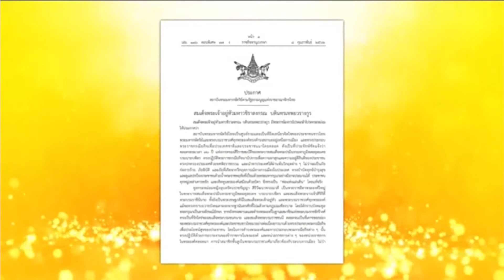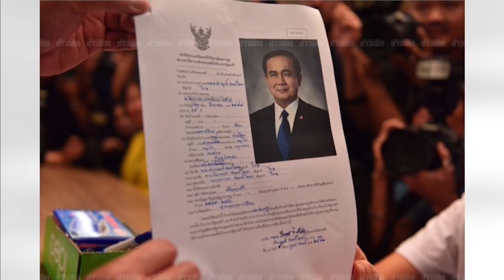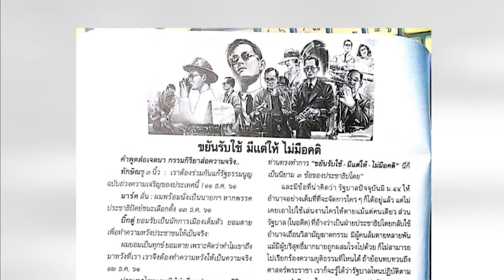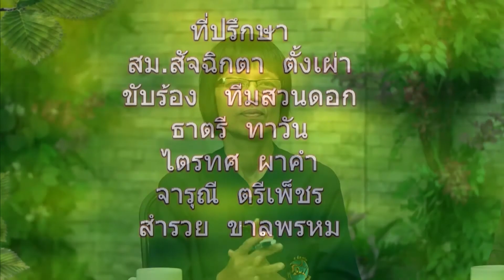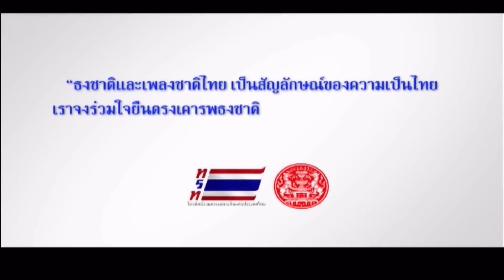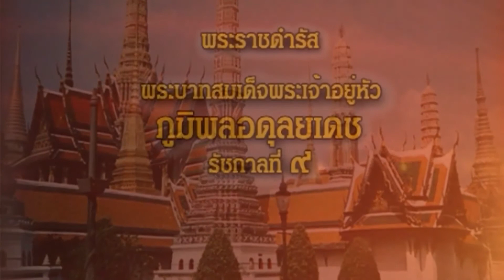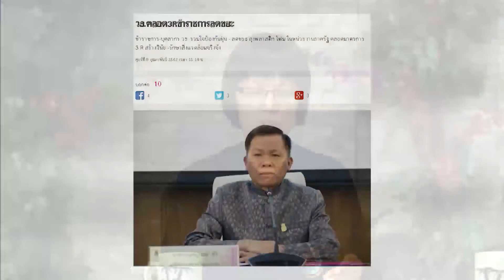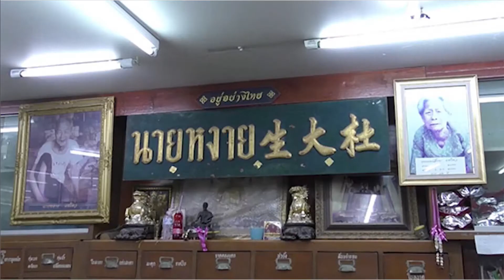รายการ วิปัสสนาข่าว วันที่ 9 กุมภาพันธ์ 2562 บ้านราช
รายการ วิปัสสนาข่าว วันที่ 9 กุมภาพันธ์ 2562 บ้านราช ในน้ำคำ มาจน ผู้ดำเนินรายการ วิปัสสนาข่าวโดย ท่านสมณะ-สิกขมาตุ
ที่พุทธสถานราชธานีอโศก หมู่ที่ ๑๐ ต.บุ่งไหม อ.วารินชำราบ จ.อุบลราชธานี 07.05น.ถึง 08.55น. ทางทางบุญนิยมทีวี ทีวีผ่านดาวเทียม